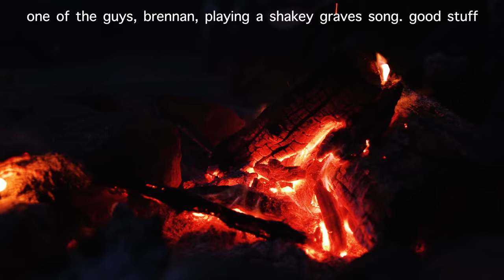summer living in my truck camper | ep. 14 | campfires, songwriting, beaches, mountains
full-time nomad truck camper life on the oregon coast and the cascade mountains. this vlog was a bit different, more stringing my week together and telling a story as opposed to just one or two days. beach camping, solar panel upgrading, mountain hiking, car camping with friends, and finding one beautiful spot in mount hood. and some music, too. happy summer solstice, hope you enjoy :) thanks for watching!

@ huxley :)

All roadlife / camping / photography gear I use is linked on my website!

License ID: rw8NkQZ3zap